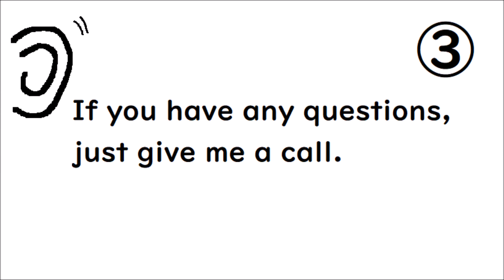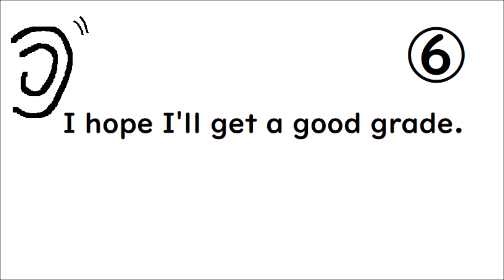リスニング１８７ 英検２級リスニング対策【苦手なら少しずつ】【do a little research, equipment, assignment, get a good gradeなど】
英検２級のリスニング問題が聞こえないなら少しずつ聞こえるようにしていきましょう。

【今回読み上げた英文の意味（意訳です）】
① I need to do a little research.
     少し調べないといけない。
② We need some equipment to to do this.
     これをするのに装置（装備）が必要です。
③ If you have any questions, just give me a call.
     何か質問があったら電話して。
④ Could you give us some more information?
     もっと情報をもらえませんか？
⑤ I'll bring it to you.
    持って来るね。
⑥ I hope I'll get a good grade.
     良い成績を取れることを願っているよ。
⑦ Here's my assignment for you.
    これが私からあなたへの課題です。